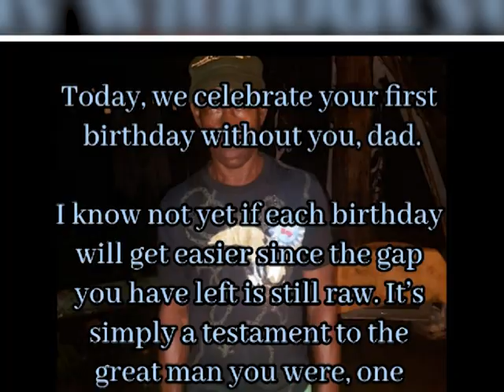Jeremiah Dulice Life in Photos